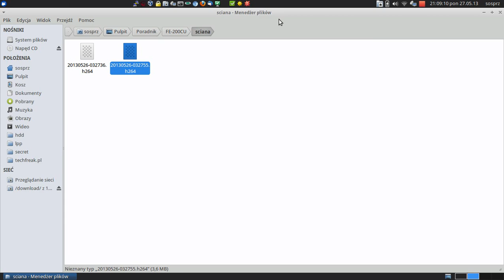Test kamery AirLive FE-200CU Tryb raw format h264 w vla i mplayer